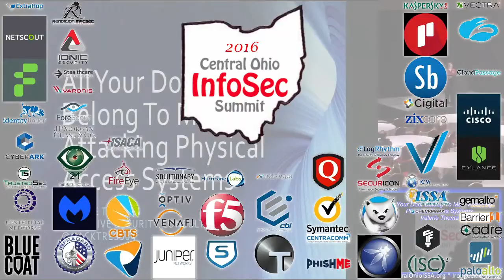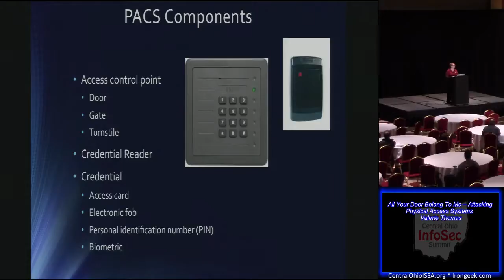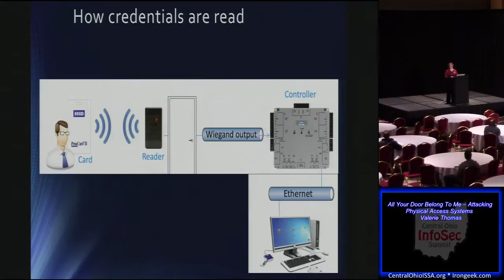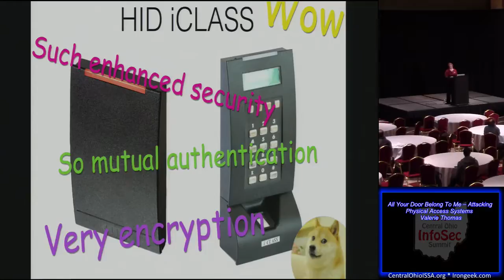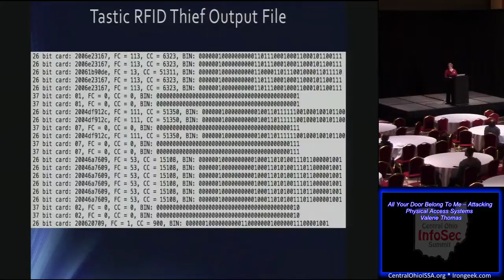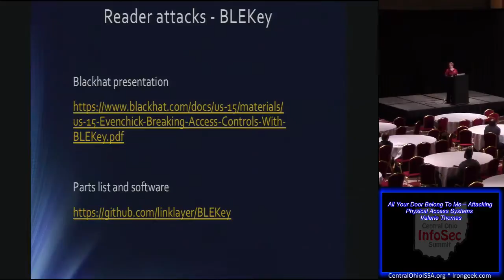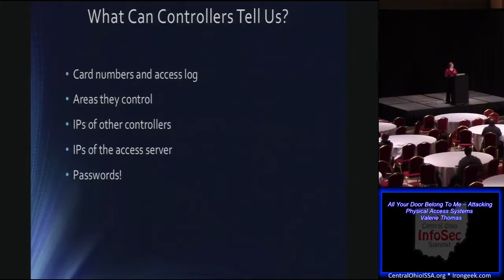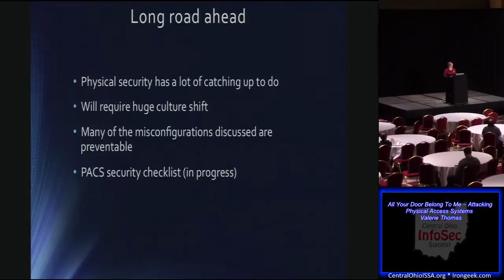COIS R06 All Your Door Belong To Me Attacking Physical Access Systems Valerie Thomas